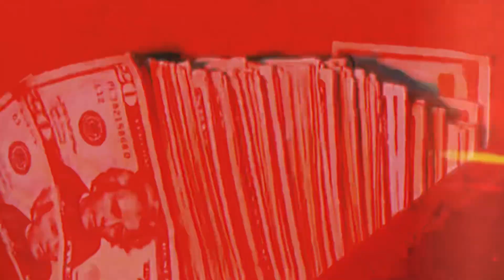Gwaplo - “Dollar Bill” (Official Video)